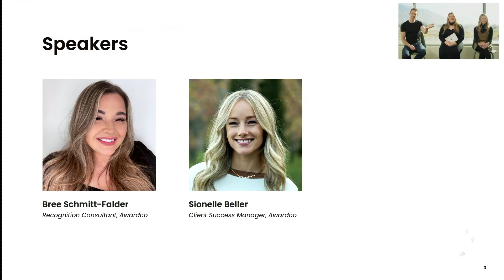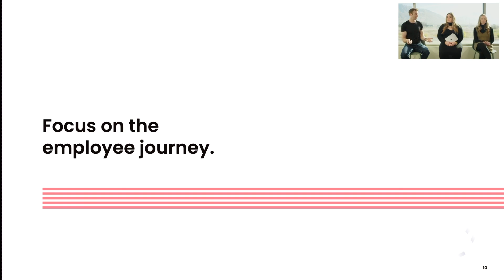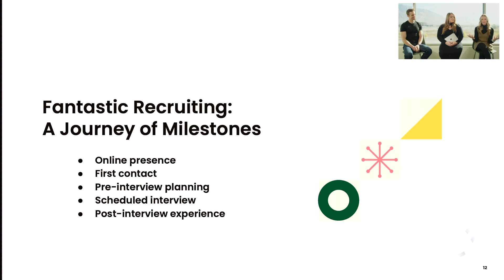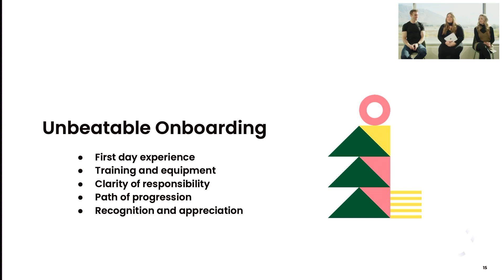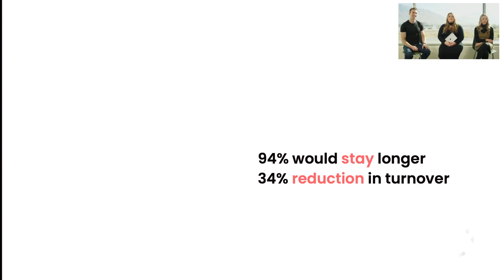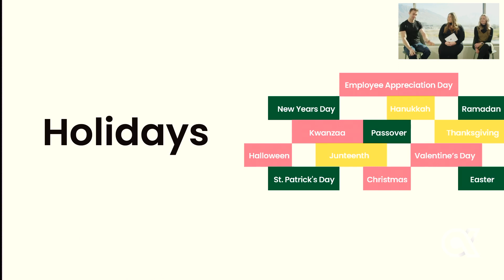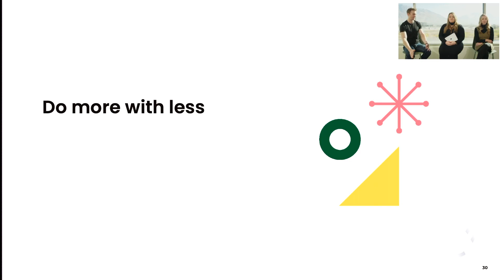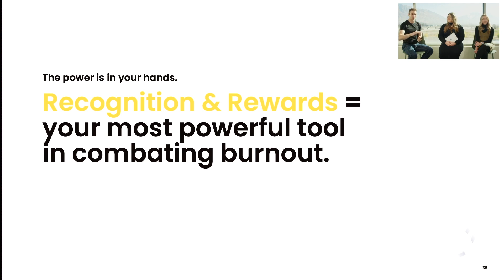Celebrating Holidays at Work Drives Employee Happiness | Awardco Webinar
Celebrating holidays at work needs to be more than an afterthought. It can be a main driver of employee engagement! | Awardco Webinar | December 2022